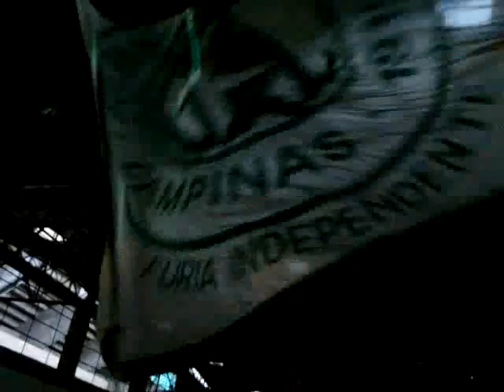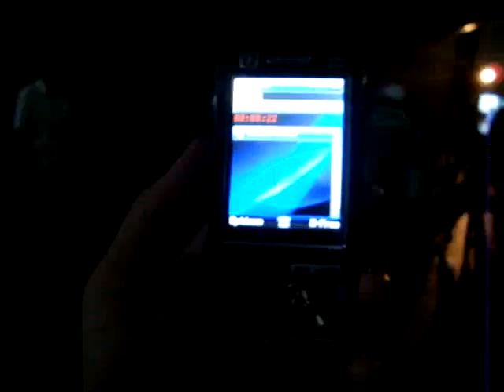Série "A"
Telão Bugrão